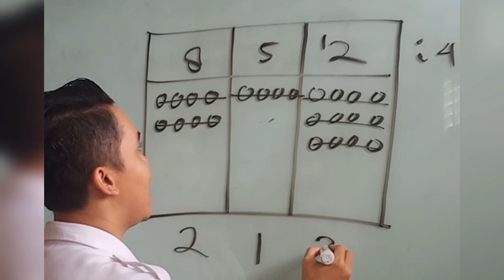pembagian metode tusuk sate